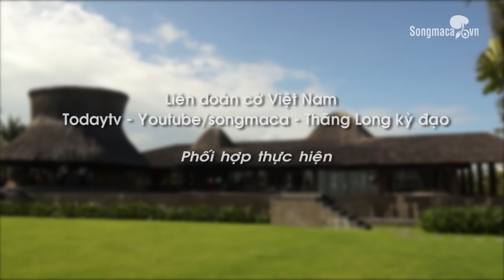Trạng cờ đất Việt: Bùi Quốc Khánh Vs Trần Huỳnh Sila, vòng 1/12 miền Trung